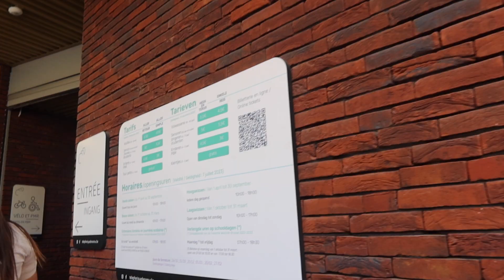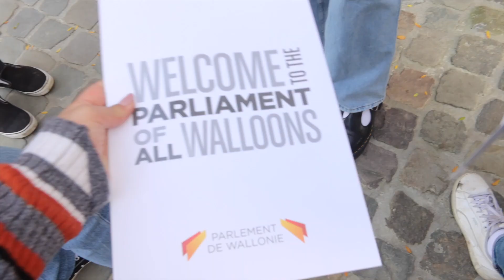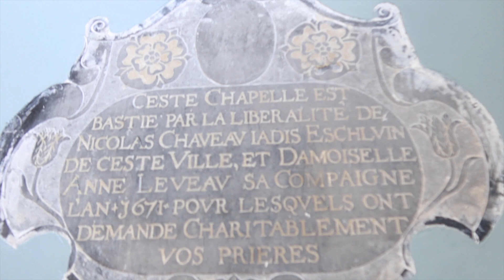exploring Namur! ~Vlogs With Victoria~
In this video, I vlog the entire day in Namur. This activity was planned by Rotary and it was with other Rotary Youth Exchange Students in my district. We had a lot of fun exploring the city, riding the boat, the gondolas, seeing the citadel, and hanging touring parliament. Thank you Rotary 2160 for this opportunity!

❔❔❔Q&A❔❔❔
Camera: Canon g7x Mark iii, GoPro Hero 9 Black, iPhone 12
Editing Software: iMovie and Canva
Age: 17
Favorite Season: Summer
Favorite Food: Potatoes
Favorite Color: Pink
Hotel: Trivago :))

⭅⭅⭅About⭆⭆⭆
I started making videos to practice filming/editing so I could document my high school study abroad journey. Now, I am studying abroad in Belgium for the 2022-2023 school year and documenting everything here.

2023 SUB GOAL: 1k